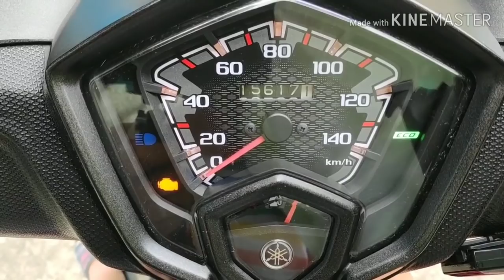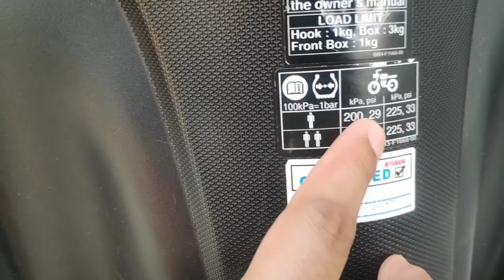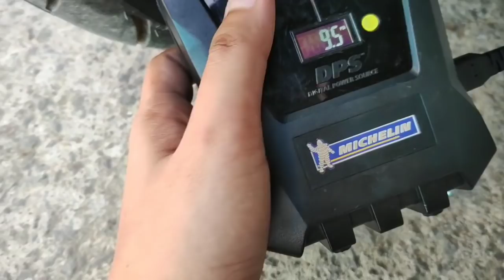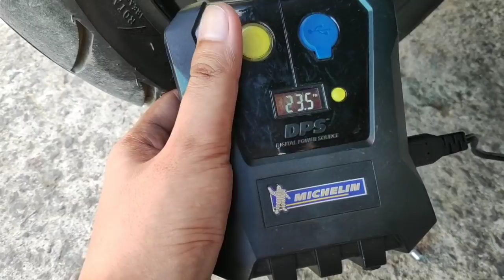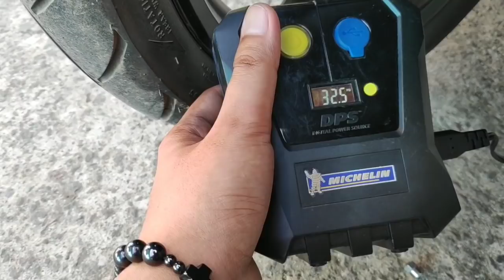TIPID TIPS TO SAVE MORE FUEL | MSI125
posted april 15, 2019

Tipid tips! to save more fuel para sa ating mahal na msi125, sana may matutunan kayo at naway patuloy nyong supportahan ang channel ko.
Ride Safe! Chow!

camera: Sj6legend